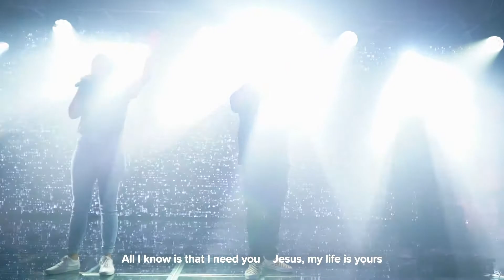Fearless BND | Live Stream